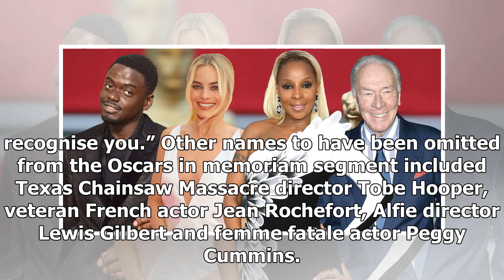Adam West: late Batman star snubbed at Oscars 2018 ceremony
Adam West, the actor best known for his appearances as Batman in the 1960s TV series, has not been r...